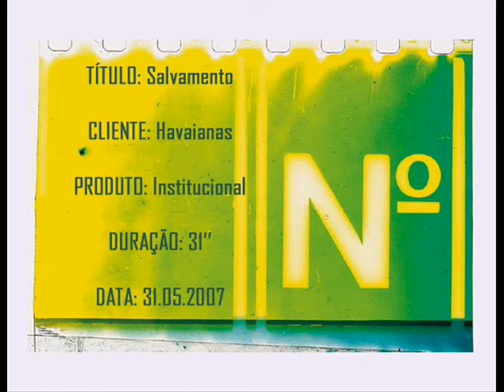Havaianas - Making Of e Filme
Filme apresentado à disciplina de Produção Eletrônica II (TV e Cinema) da 7ª fase - Turma 2004.1 - do curso de Comunicação Social com habilitação em Publicidade e Propaganda da Estácio de Sá de Santa Catarina por Anna Mirian Pontes, Bruna Silva, Camila Ávila e Iara Vargas.